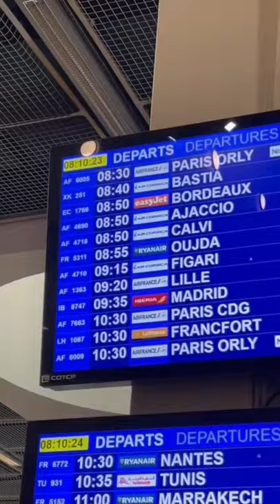Benoît Chevalier Retrouve son Père après 3 ans 😭